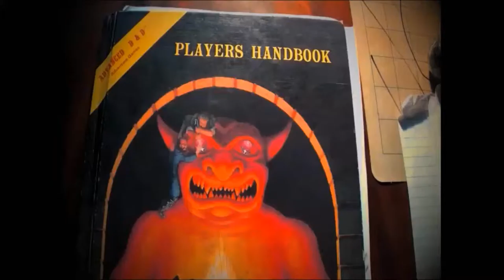Vault of the Dungeon Master: Update 8/29/2015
This is an update where I in brief discus my plans for games now that I am back at school for another  semester. Which are continuing my homebrew campaign for AD&D 1e and a Princes of the Apocalypse for D&D 5e set in the world of Krynn of the Dragonlance saga. So stay tune for more videos from the Vault and happy gaming.

Theme and Intro created by Chris Wood "Neonstorm"